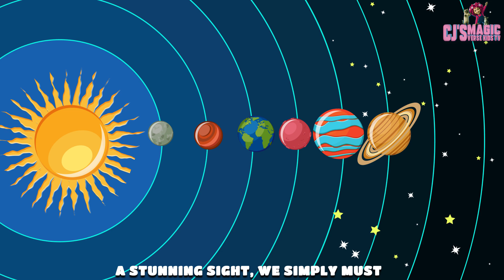Solar System Song for Kids | Fun Animated Space Song | Learn the Solar System with CJ MagicVerse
🌟 Welcome to CJ MagicVerse Kids TV! 🌟
🎶 Solar System Song for Kids is here to take your child on an exciting journey through space! 🚀 In this animated solar system video for children, your little ones will discover planets, stars, and more in a fun, catchy, and educational way. Perfect for preschoolers and young learners, this solar system song combines educational songs for kids with colorful animations to keep kids engaged while they learn about the universe! 🌍✨
Learn the Solar System for Kids with our vibrant kids solar system animation
Sing along to the catchy space song for kids and explore the wonders of space 🌌
Fun-filled animated solar system for children that helps make learning fun and interactive!
Discover CJ MagicVerse Kids Video, where education meets entertainment in a playful and enjoyable way.
This fun solar system video for kids is the perfect addition to your child’s playlist, promoting early learning with a dose of fun. 🌟 Whether you’re teaching your child about the solar system or just looking for a space animated song, this video is packed with educational value and entertainment!